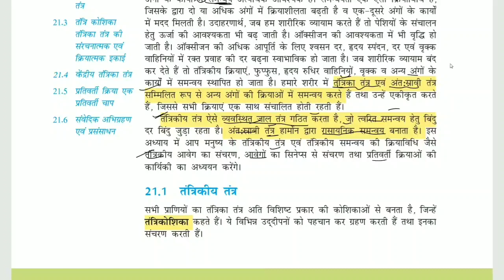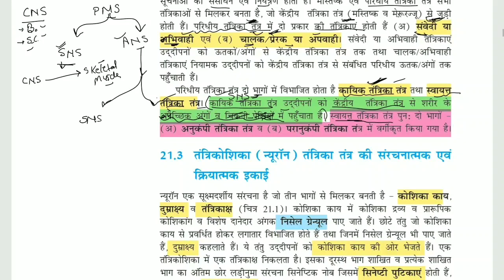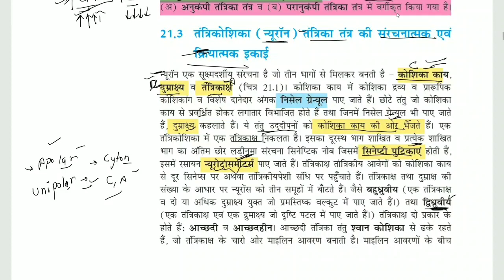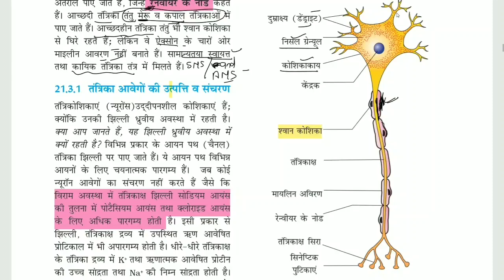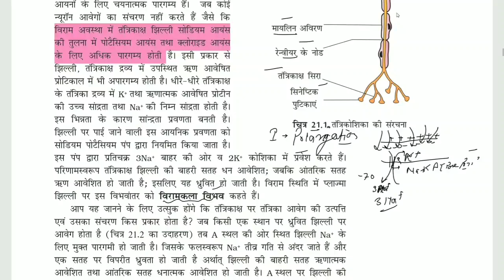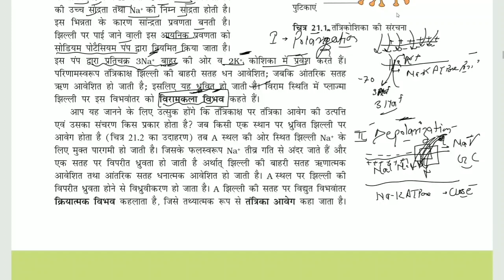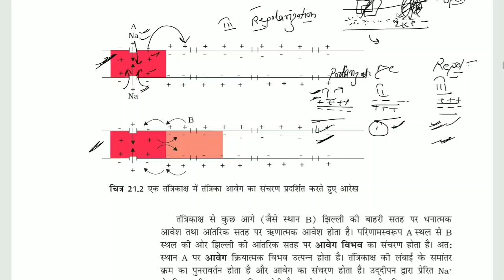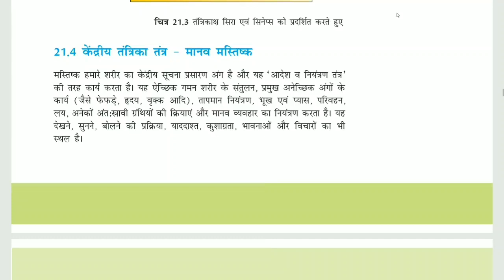Neural Control&Coordination | तंत्रिका तंत्र | NEET Hindi medium | NCERT REVISION | Vicha Classes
Neural Control and Coordination | तंत्रिकीय नियंत्रण एवं समन्वय| NEET Hindi medium | NCERT REVISION | Biochem SCsir

nervous system
chapter  21
crash course Biology
biology crash course
super fast revision

join telegram for complete PDF file

neet Hindi medium
हिंदी माध्यम
one shot one chapter
1 hr one chapter
one day one chapter
super fast revision
revision checklist for neet 2020
NCERT REVISION series
तंत्रिकीय नियंत्रण एवं समन्वय
Neet Hindi medium

crash course biology
crash course complete biology
crash course neet 2020
cell the unit of life
digestive system
Breathing and Exchange of Gasses
respiratory system
body fluids and circulation
circulation system
endocrine System
endocrine System in Hindi
hormones
nervous system
neurone structure